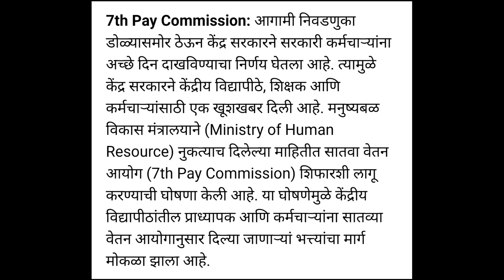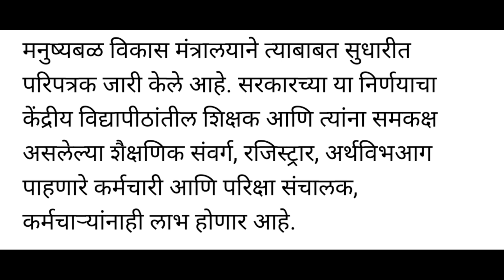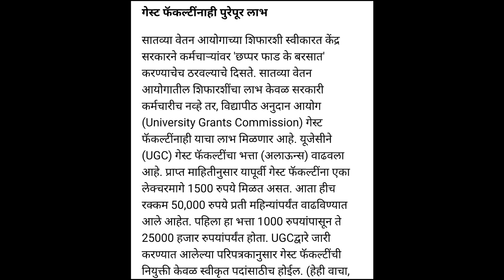!!केंद्रीय विद्यापीठातील शिक्षक व शिक्षकेत्तर कर्मचारी यांना सातव्या वेतन आयोगाचा लाभ!!